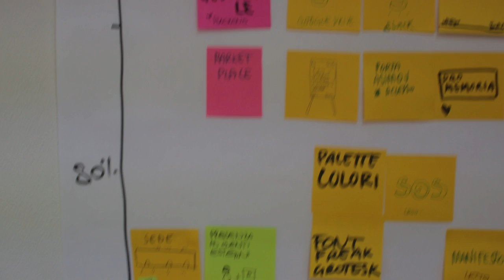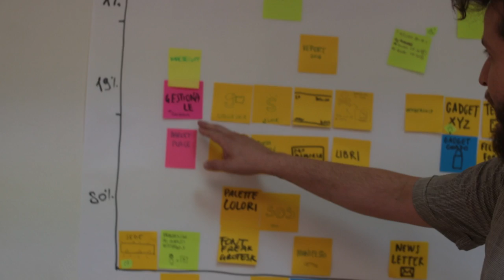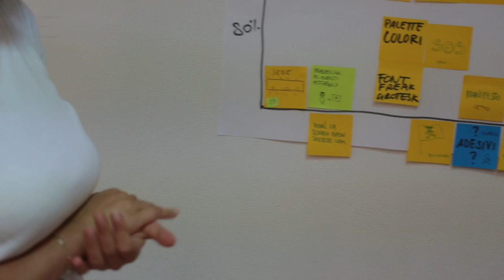XYZ 2017 - OUTPUT Z DEBUG: TOUCHPOINT MAP